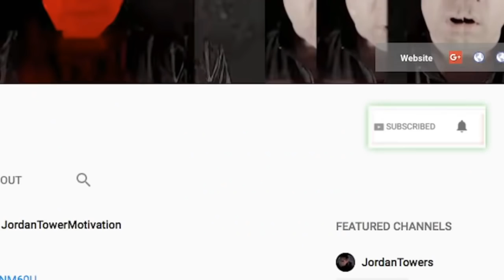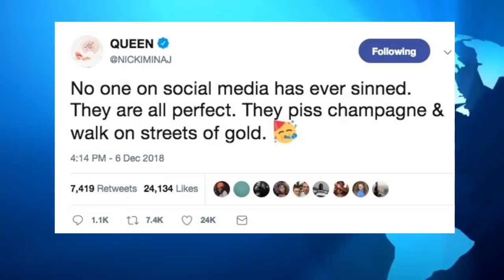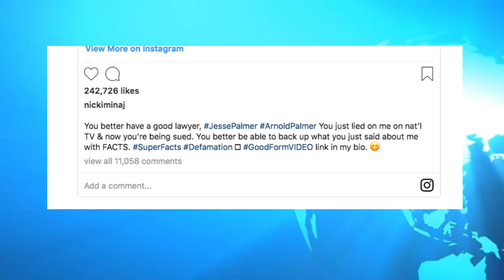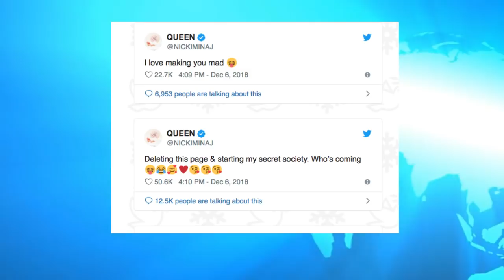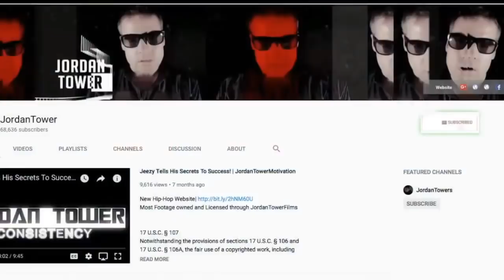Nicki Minaj: Details SURFACE about Jesse Palmer ISSUE What He Said About Her Boyfriend and Brother